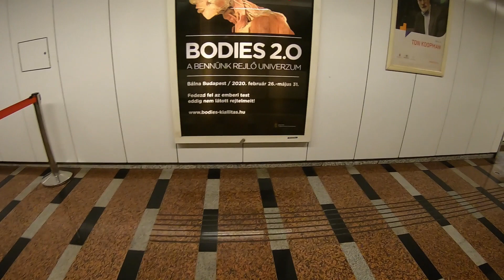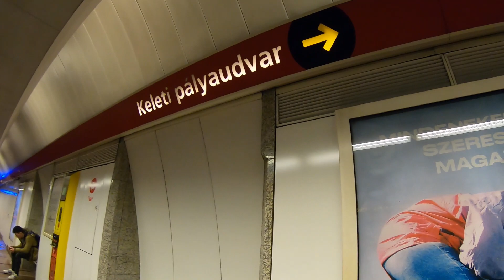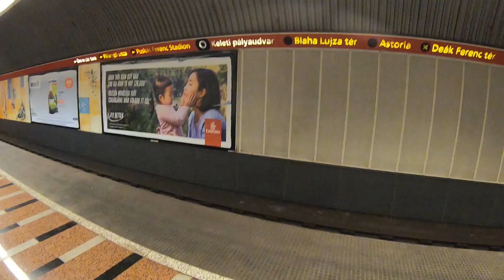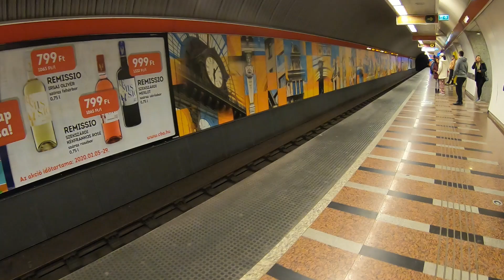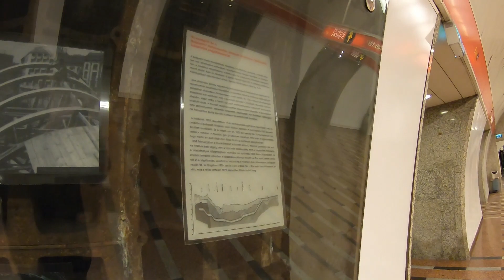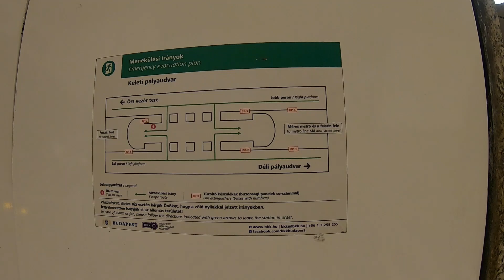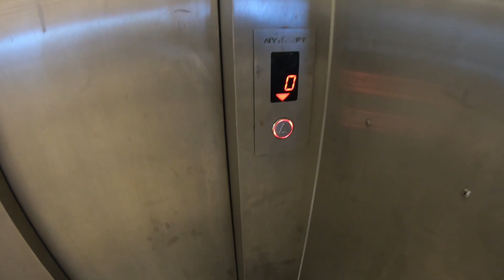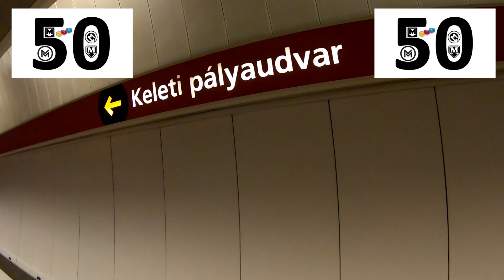Metróállomások: Keleti pályaudvar (M2)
Már jó ideje nem volt metróállomás bemutatás, így most itt az ideje a következőnek: az M2-es metró Keleti pályaudvar állomása következik.

Az állomásról:

Az M2-es metró (Baross tér) Keleti pályaudvar állomását az 1. szakasz részeként, 1970 április 2-án adták át. Ekkor a megálló még csak 1 kijárattal rendelkezett, ahol peronzár-automatákat is használtak 1985-ig.

Maga az állomás eredeti arculatát 2005 nyaráig őrizte meg. Ekkor a 2-es metró felújításának keretében kicsit több mint 2 hónap alatt a teljes állomás rekonstrukción esett át. Az állomás akadálymentesítése azonban azóta se valósult meg.

A megálló rekonstrukciója után nem sokkal belefogtak az állomás 2. kijáratának megépítésébe. Ezt 2007-ben adták át. Az korábbi tervek szerint itt lett volna átszállási kapcsolat az M4-es metró felé. Végül úgy alakult, hogy a régi kijáratnál épült ki az új metróvonal 2 kijárata közül az egyik. (Éppen ezért, az M4-es metró állomásának építése idején a régi kijárat le volt zárva, a bejárati részt is kissé átalakították. Ezen időszakban csak az új kijáratot lehetett használni.)

Ez a metróvonal egyik legforgalmasabb állomása. Számos busz-, troli-, és egy villamosjáratra van átszállási lehetőség, illetve a Keleti pályaudvar is itt van, amely fontos vasúti csomópont. A megálló mélyvezetésű, háromalagutas kialakítású. 2 vágánnyal és egy középperonnal rendelkezik. A régi kijárat 3 mozgólépcsője a Baross téri aluljáróba vezet, illetve a már korábban említett M4-es metró egyik kijáratához. Az új kijárat 3 mozgólépcsője egy galériaszintre vezet, ahol Julio Carrasco Bretón mexikói festő műve is megtekinthető. Innen újabb 3 mozgólépcső vezet fel az aluljáróba, amit a 4-es metró építése során jelentősen átalakítottak. Az aluljáró akadálymentesítése is ekkor történt 2 db. különálló lift segítségével. (Az M2-es metróba viszont nem lehet kerekesszékkel lejutni.)

Jegyvásárlási lehetőség: jegy- és bérletautomaták több helyen is találhatóak. Az M2-es metró régi és új kijáratánál 1, illetve 2 db., valamint a BKK ügyfélközpont (ahol szintén van jegyértékesítés) mellett 4 db. Az új kijárat galériaszintjén levő pénztárak bezártak, illetve a forgalmi ügyeleten sincs lehetőség jegyvásárlásra.

Készült: 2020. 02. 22. és 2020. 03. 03.